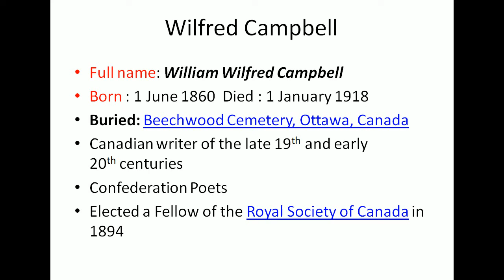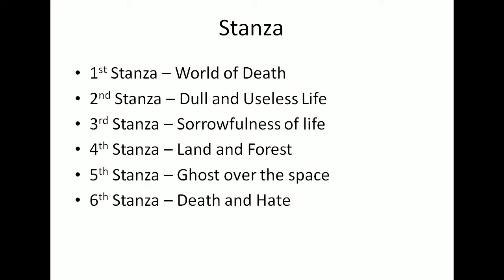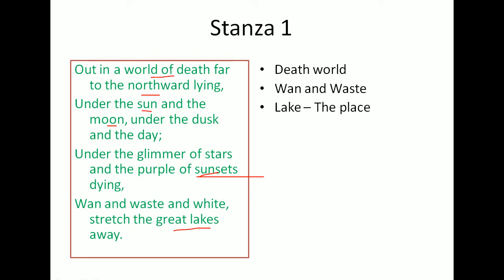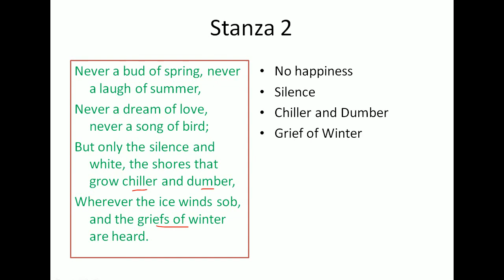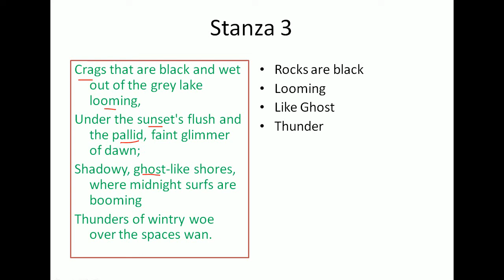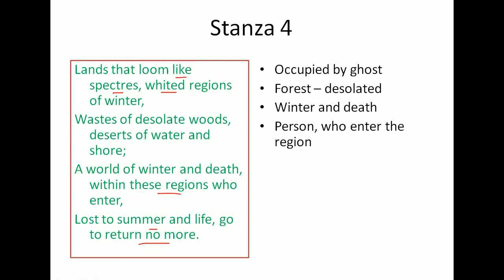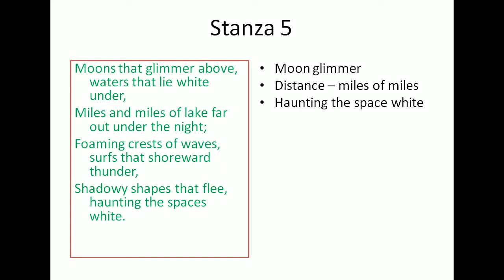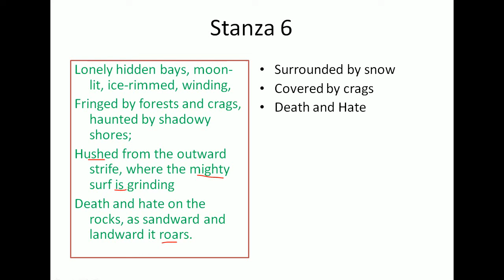English Literature 33# The Winter Lakes by William Wilfred Champbell